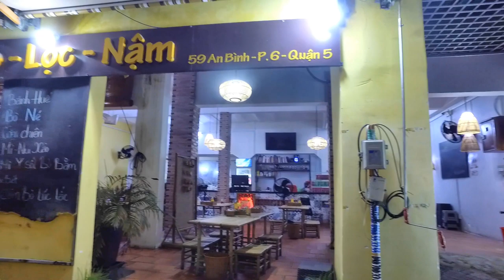Đường An Bình Quận 5 Sài Gòn (Bán Nhiều Đá Cẩm Thạch)